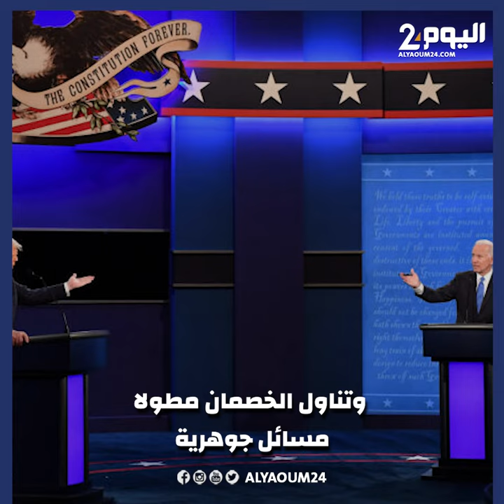ترامب يهزم بايدن في مواجهة تلفزيونية